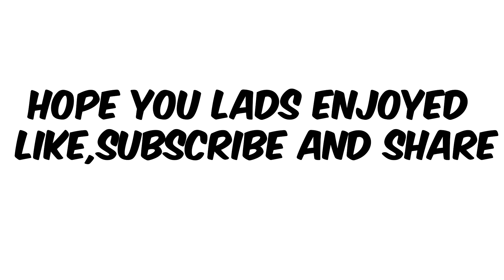Octopus Claw + Controller = Aimbot😋